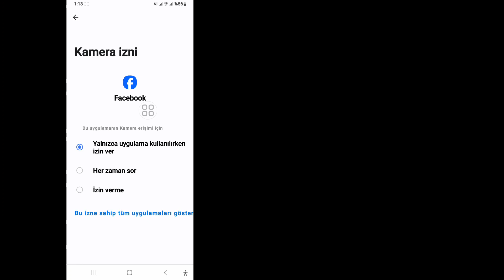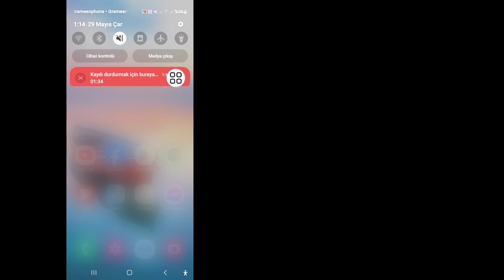Oluşan bir hatayı düzeltinfacebook.services.bu uygulamayı şimdi kapat Sorun Çözme 2024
Oluşan bir hatayı düzeltin
facebook.services.bu uygulamayı şimdi kapat Sorun Çözme 2024

 Bu videoda size facebook.services.close'da oluşan bir hatayı şimdi bu uygulamayı nasıl düzelteceğinizi göstereceğim. Sorun Çözme 2024. Videoyu sonuna kadar izlemeye devam edin Sadece birkaç dakikanızı alan çok basit bir işlemdir.

 Oluşan bir hatayı düzeltmeyi öğreneceksiniz
 facebook.services.bu uygulamayı şimdi kapat Sorun Çöz. Bunu telefonunuzdan yapmak çok kolay ve basittir.